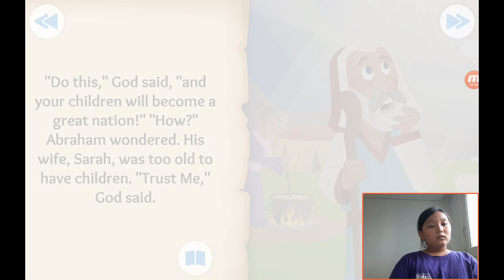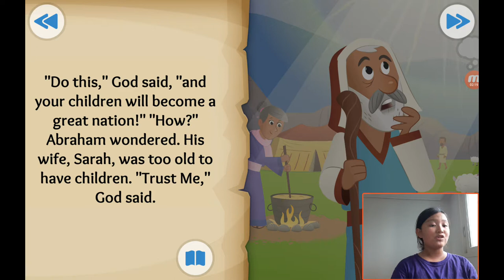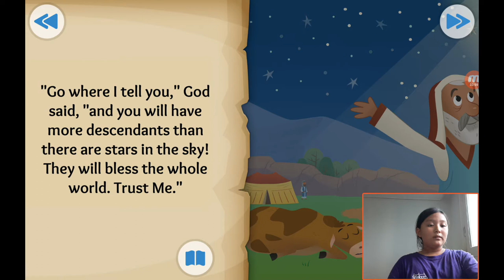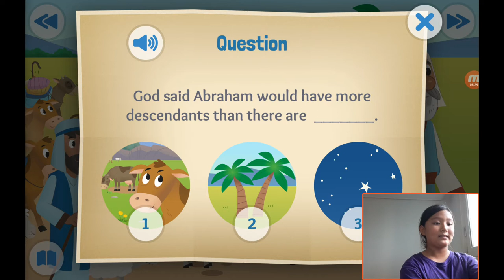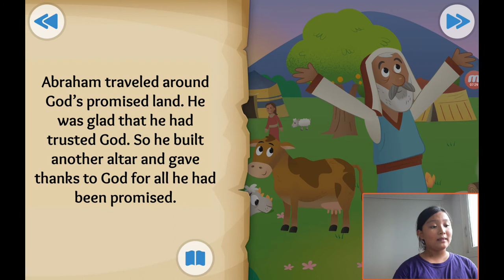‹Kids›Grace：성경이야기 20190828, 하나님이 아브라함에게 약속하셨어요, God's Big Promise about Abraham is called by God